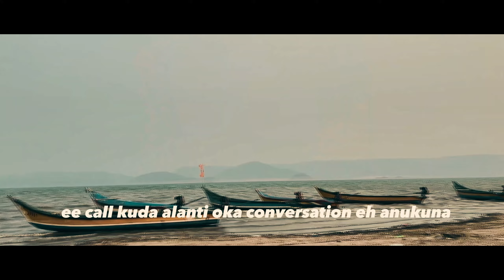VIZAG COLONY | 24 FEBRUARY '24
Exploring Vizag Colony, Near Hyderabad
Welcome, everyone! This vlog marks a special chapter in our adventures as we set out to explore the charming Vizag Colony, near the vibrant city of Hyderabad. It's more than just a journey; it's about weaving memories that will linger for a lifetime.

Before we dive into the adventure, we want to address something important. While we've made every effort to mute any foul language in the footage, if you happen to come across any, please understand it wasn't intentional. Your feedback is valuable, so if you spot anything, don't hesitate to shoot us an email at . Additionally, we urge you not to replicate any scenes from the video for safety reasons.

Now, join us and my amazing friends Afzal and Bunny as we embark on this unforgettable journey. From breathtaking scenery to unexpected encounters, this Vizag Colony expedition promises to be nothing short of extraordinary.